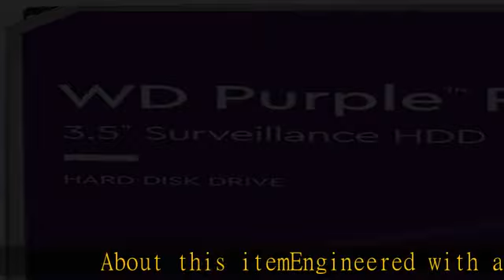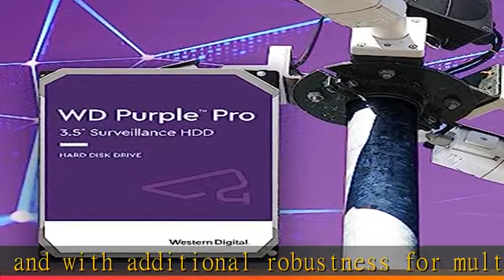Western Digital 14TB WD Purple Pro Surveillance Internal Hard Drive HDD - SATA 6 Gb/s, 512 MB Cache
Western Digital 14TB WD Purple Pro Surveillance Internal Hard Drive HDD - SATA 6 Gb/s, 512 MB Cache, 3.5" - WD141PURP